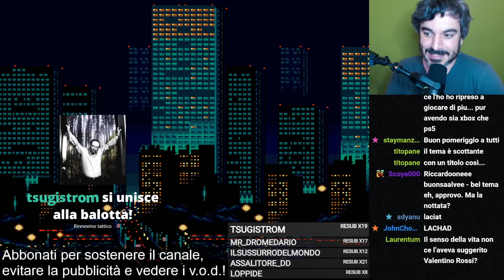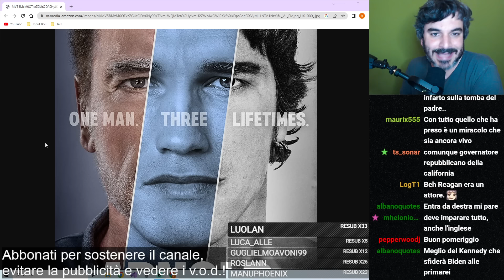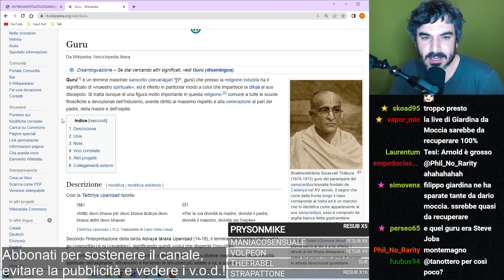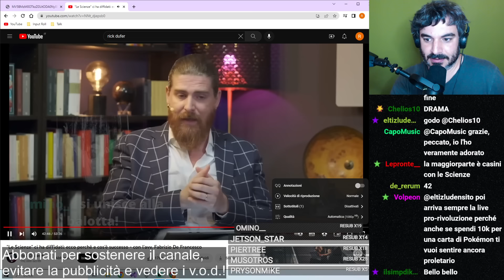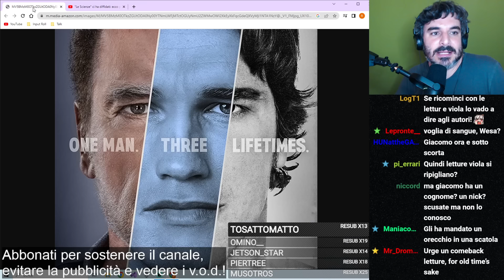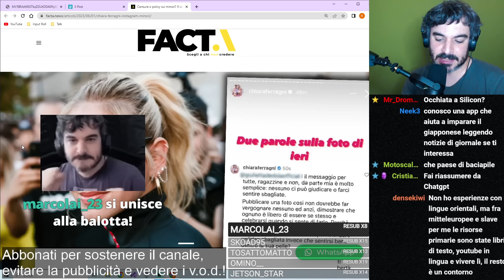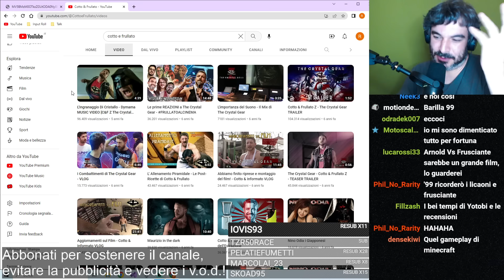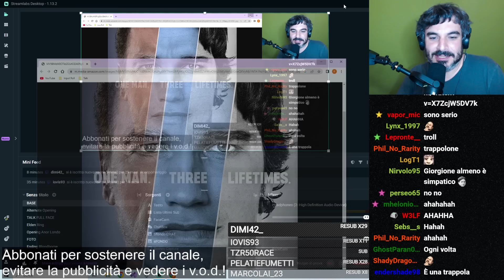ARNOLD e altre enormità